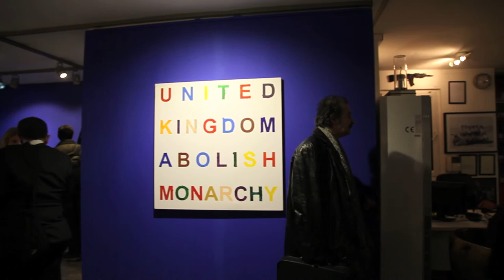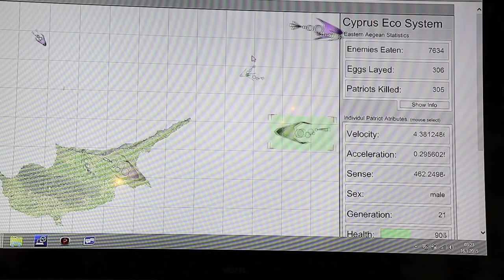Piramid- Genco Gülan 'Abstract Maps' exhibition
Genco Gülan'ın 'Soyut Haritalar' adlı sergisi Piramid Sanat'da 22 Şubat'a kadar görülebilir.